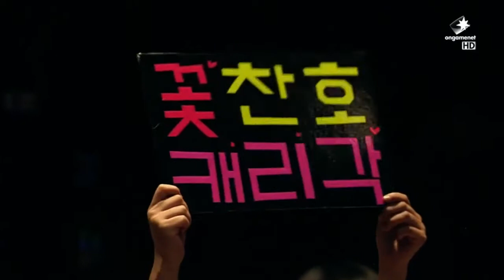[Highlight] Jin Air Green Wings vs KT Rolster - Game 2 | LCK Summer Split 2015 W2D4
LCK Summer Split 2015 W2D4: Jin Air Green Wings vs KT Rolster - Game 2

[HS] Hearthstone: Heroes of Warcraft:
◗ Coming soon!

[SMT] Smite
◗ Coming soon!

◗ Coming soon!